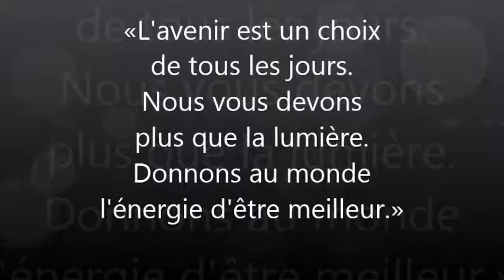EDF ERDF de très grands professionnels à votre service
Du Mythe à la Réalité ...
Gimme some light please !